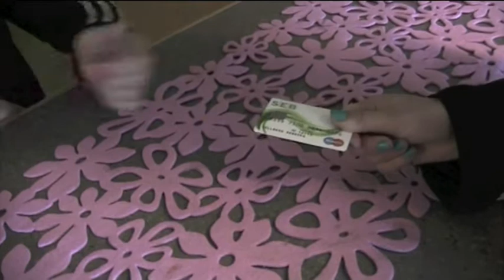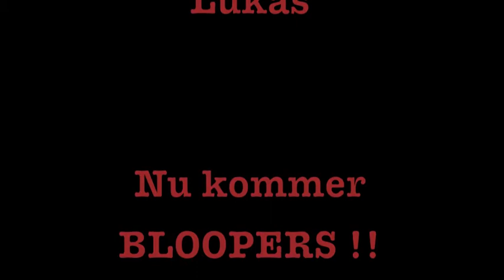Skapande skola Mölndal 2011 Almåsskolan M7 Cigaretter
Här kan ni se eleverna på Almåsskolan M7 i Lindome och deras filmer